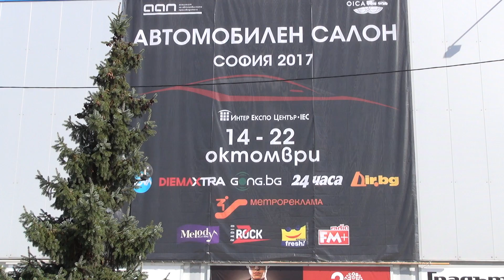Honda VFR1200X Crosstourer (2018) Exteror and Interior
2018 Honda VFR1200X Crosstourer motorcycle seen from outside and inside. The vehicle has 4-stroke, V4 Unicam, 16V 76° liquid cooled EURO 4 engine, 1237 ccm. Bore x stroke 81 x 60 mm. Compression rate 12:1. Power 95 kW at 7750 rpm. Max torque 126 Nm at 6500 rpm. PGM-FI electronic fuel injection. Fuel tank 21.5 liters. Fuel consumption 16.7 km with 1 liter for 6AT, 16.1 km with 1 liter for 6MT. Oil multidisc clutch or hydraulic dual for DCT. Gear box is 6-gear DCT for AT or 6MT. Cardan drive. Length  2285 mm. Width 915 mm. Height 1460 mm. Wheelbase 1595 mm. Seat height 850 mm. Clearance 180 mm. Weight 277 kg (287 kg for DCT). Front suspension 43 mm telescopic fork, regulated. Rear suspension Pro-link gas shock absorber with no steps regulation. Tires - front 110/80 R19, rear 150/70 R17. Brake system combined ABS. Front brakes dual discs. Rear brakes disc 276 mm hydraulic disc. Price is 15134 EUR for 6MT, 16361 EUR for 6AT with DCT.

The motorcycle was shown at Sofia Motor Show 2017.